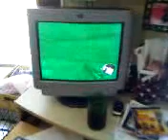None (11-22-07_1206.3g2) for November 22, 2007, 10:07 AM